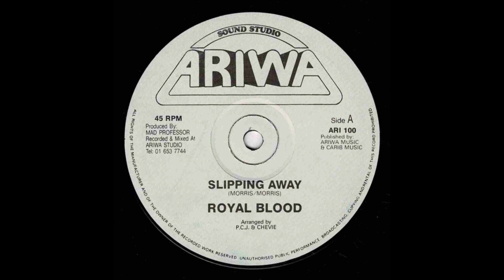royal blood - slipping away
Label:
Ariwa Sound Studio